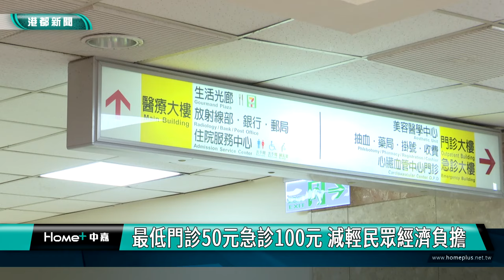掛號費凍漲 | 掛號費取消上限 高雄市9家市立醫院不調整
衛福部3月4日取消掛號費用調整備查制度，各醫療院所可以自行調整掛號費用，形同取消全國統一的醫療院所掛號費上限。對此，高雄市衛生局就宣布，高雄市9家市立醫院不調漲掛號費，目前門診掛號費50到100元，急診掛號費100到200元，比一般醫院診所還要低，也讓有看診需求的民眾，能夠少一些經濟負擔。